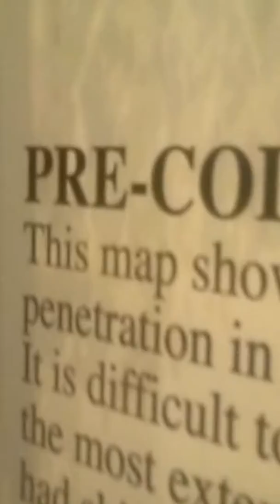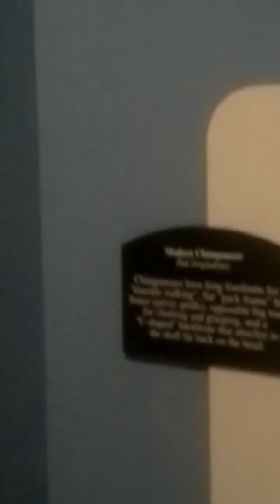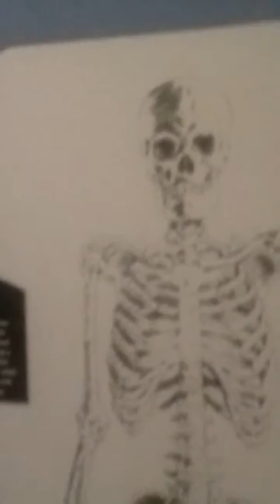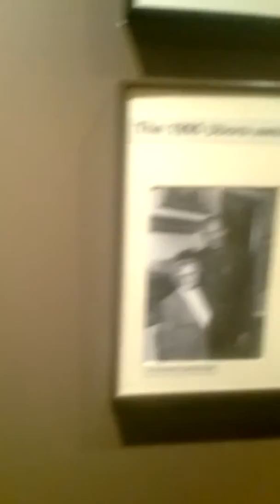Springfield Museum, Mass.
Exhibit 1